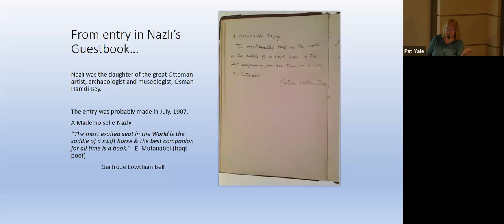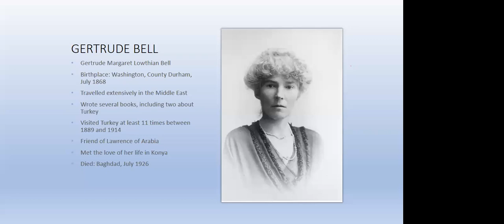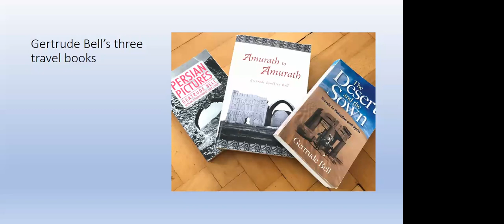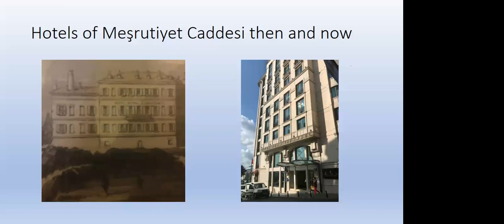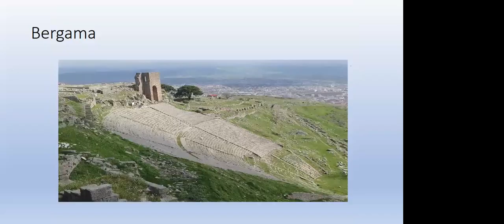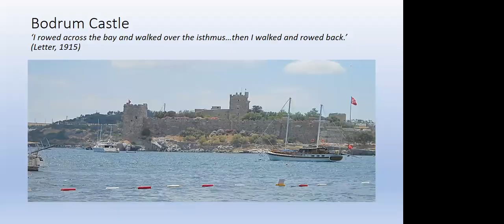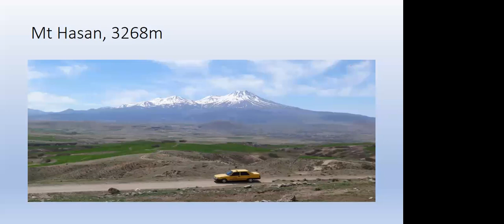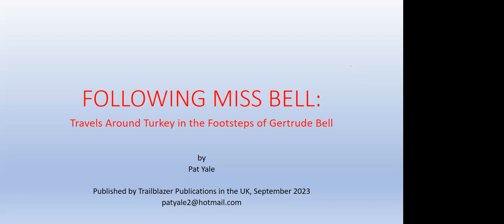Following Miss Bell: Travels Around Turkey in the Footsteps of Gertrude Bell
An illustrated lecture with journalist and travel writer Pat Yale.  Yale talks about her journey following the pathway of the British explorer, writer, political officer, and archaeologist Gertrude Bell (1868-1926).